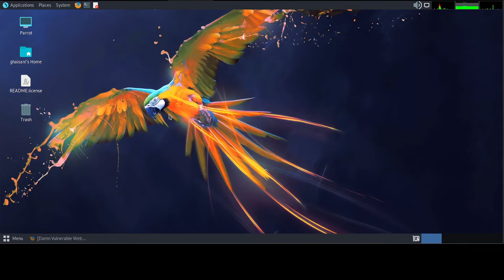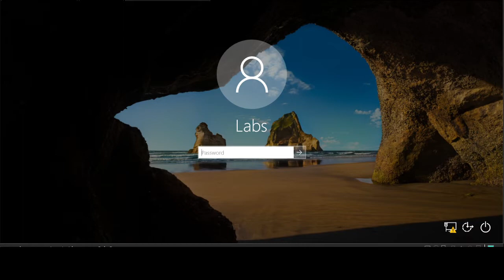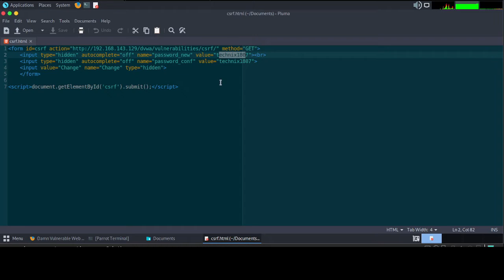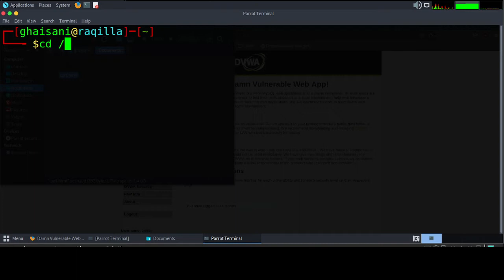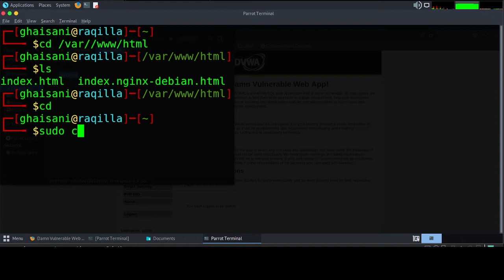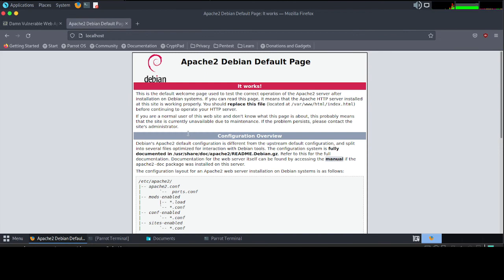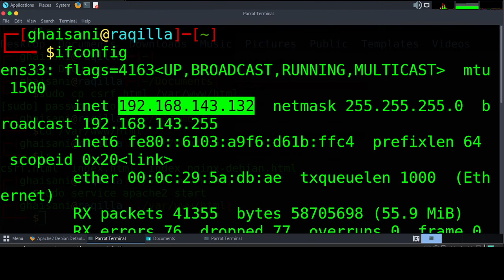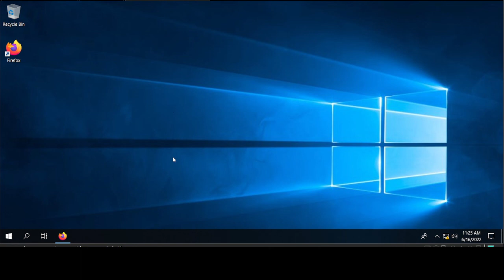3. DVWA - How to login using link in CSRF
Bismillah, hello friends, this time I will share a short tutorial on DVWA - How to login using link in CSRF, hopefully it will be useful.